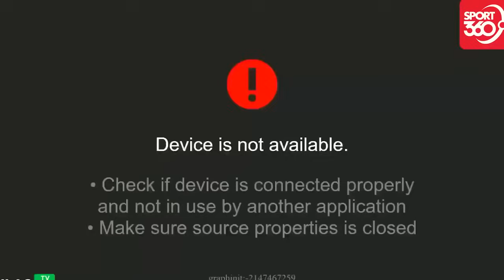🔴Việt Nam - Nepal | Gay Cấn Cuộc Chiến Một Mất Một Còn Khiến Đối Thủ Hoa Mắt